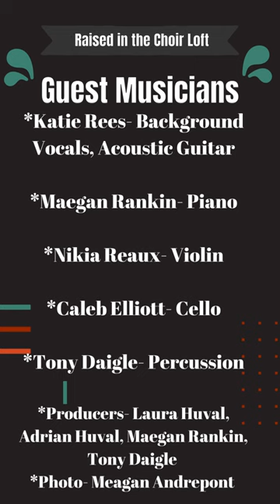"Be Not Afraid" Music Mondays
Today starts "Music Mondays," where I will feature a song from my album "Raised in the Choir Loft." Today's song is "Be Not Afraid," written by Bob Dufford, SJ.

I was honored to have some very special guest musicians.
*Katie Rees- Background Vocals, Acoustic Guitar
*Maegan Rankin- Piano
*Nikia Reaux- Violin
*Caleb Elliott- Cello
*Tony Daigle- Percussion
*Producers- Laura Huval, Adrian Huval, Maegan Rankin, Tony Daigle
*Photo- Meagan Andrepont